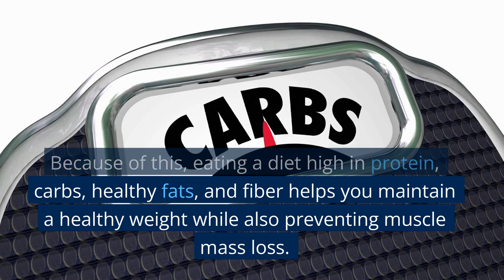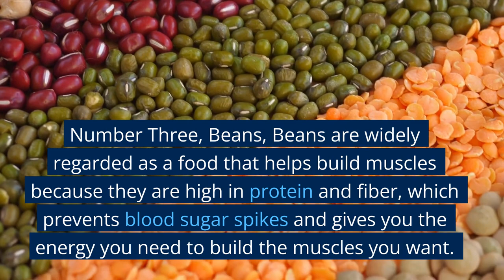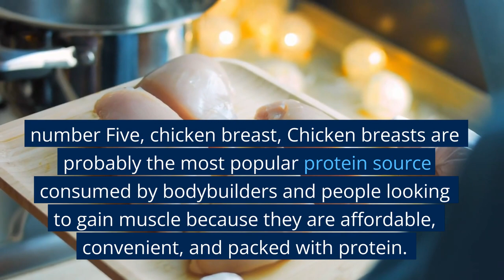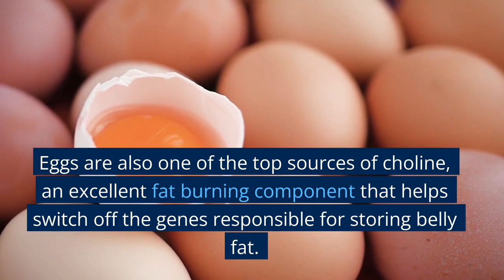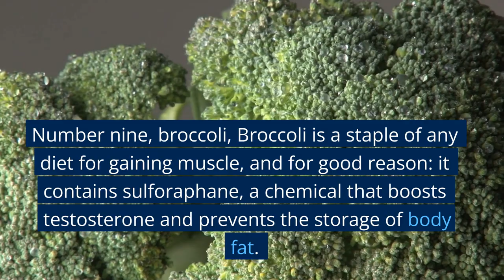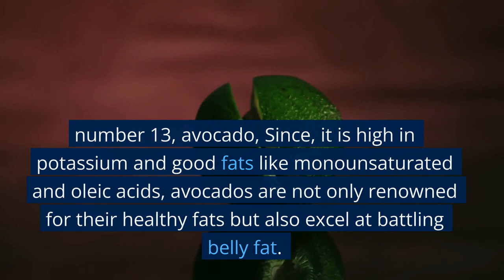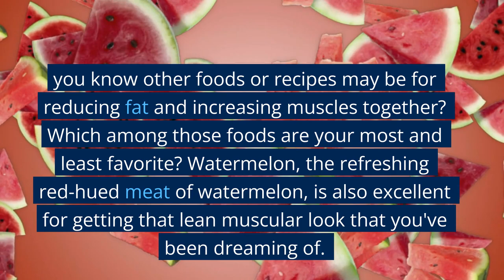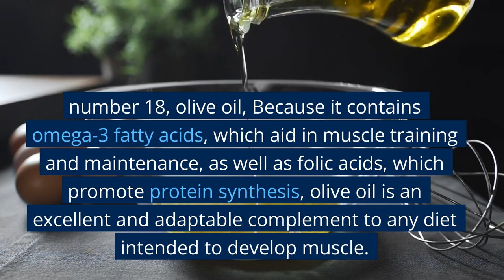20 Super Foods That Build Muscle Mass and Burn Fat at the Same Time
Building muscles mass and burning fats are both important for physical fitness. If you want to build a shapely, muscular body, you have to eat the right foods! This video will introduce you to 20 delicious foods that can help you build up muscles and burn fat at the same time.

In a nutshell:
Number One, hemp seeds. Hemp seeds are from the cannabis plant, but eating them won't make you high since they are nutritious and full of amino acids, which the muscles utilize to build strength and tone up. In fact, only three tablespoons of hemp seeds also provide 11 grams of protein, which is great for building muscle. Due to the presence of gamma linolenic acid, or gla, in hemp, ingesting it can help with fat burning.
Number Two, Chia Seeds, No one should ever underestimate the power of chia seeds just because of their tiny size; what they lack in size, they more than make up for with their enormous health benefits, which include a significant amount of muscle-chiseling effect due to their omega-3 fatty acid and fiber content; fiber also encourages overall fat loss by decreasing your appetite.
Number Three, Beans, Beans are widely regarded as a food that helps build muscles because they are high in protein and fiber, which prevents blood sugar spikes and gives you the energy you need to build the muscles you want. Eating beans also promotes fat burning because the soluble fiber in beans fights inflammation, which in turn prevents the buildup of belly fat.
Number four, buckwheat, A good source of protein is buckwheat. Buckwheat has already made a name for itself in the field of nutrition for muscle growth. In addition, it has been discovered to be advantageous for muscle hypertrophy because it contains more arginine than casein protein, which enhances the development of new muscle tissues. Additionally, this whole grain is rich in antioxidant flavonoids, which hasten the metabolism of fats. Anyone who like chicken? If so, now is your fortunate day since eating chicken frequently may promote weight loss and muscular growth simultaneously.
number Five, chicken breast, Chicken breasts are probably the most popular protein source consumed by bodybuilders and people looking to gain muscle because they are affordable, convenient, and packed with protein. 100 grams of chicken breasts provide 32 grams of protein per serving, and because they are high in lean protein, they also help you feel fuller for longer, which aids in fat burning.
number six, salmon, Salmon contains omega-3 fatty acids, which have been shown to decrease inflammation as well as heart disease risk. Omega-3s can also fuel fat burning by lowering cortisol levels in your body, a stress hormone linked to fat storage. Salmon also does a good job of promoting muscle growth because it contains impressive amounts of lean protein.
number seven, tuna, In a three ounce serving of tuna, whether it be white albacore or yellow fin, you'll get about 25 grams of protein. Tuna is also one of the best sources of lean protein, which is useful for both muscle growth and fat loss. In particular, eating fatty fish like tuna has been linked to a lower waist-hip ratio and lower levels of abdominal fat.
number eight, eggs, Because eggs are a rich source of protein, which is essential for the repair and development of muscular tissues, they are a fantastic choice for post-workout nourishment. Not a big fan of broccoli? You might want to get used to eating this vegetable for the sake of increasing your muscle mass and decreasing your fat storage here's how broccoli does this. Eggs are also one of the top sources of choline, an excellent fat burning component that helps switch off the genes responsible for storing belly fat. Since eggs are rich in lean protein, eating them for breakfast puts you at a fat burning pace for the entire day.
Number nine, broccoli, Broccoli is a staple of any diet for gaining muscle, and for good reason: it contains sulforaphane, a chemical that boosts testosterone and prevents the storage of body fat. Broccoli is a must-eat if you want to stay slim and active for life since it also contains a lot of vitamin C, which helps reduce cortisol levels and support your efforts to get a toned physique.
number 10, spinach, In addition to protein, iron is also essential for constructing muscle and strength, and guess what? Spinach is one of the dietary powerhouses when it comes to iron. This leafy green is also packed with other nutrients that help with energy production, such as vitamin A and folate. However, what makes spinach so important is that, thanks to naturally occurring substances called filicoids, it also encourages the body to burn fat.